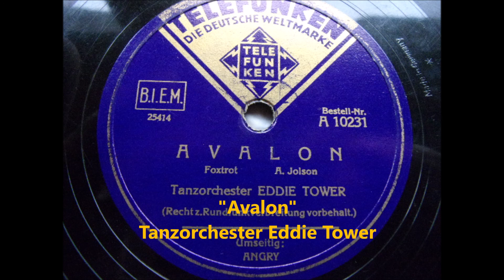Avalon Eddie Tower